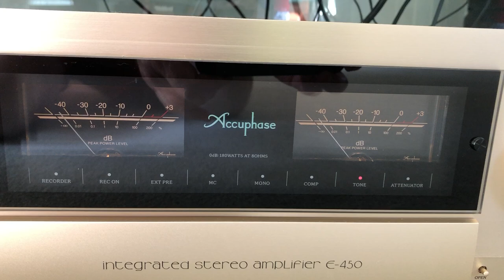Home hi-fi playing Melanie DeBiasio (Accuphase E450 and Focal Utopia Diablo feed from BlueSound)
Home hi-fi playing Melanie De Biasio (Accuphase E450 and Focal Utopia Diablo fed from BlueSound Node DAC).

Played in a real environment :-)